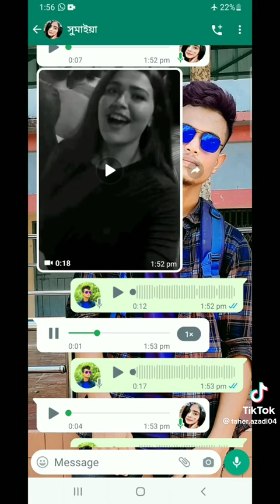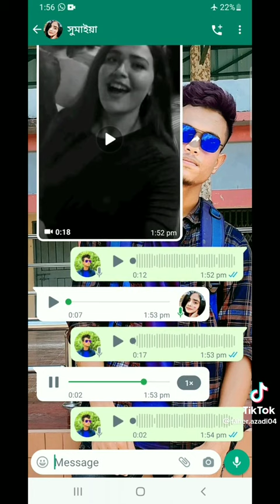new fun video to bay